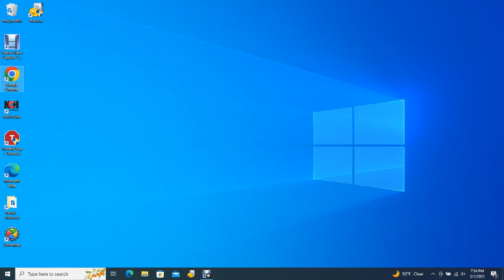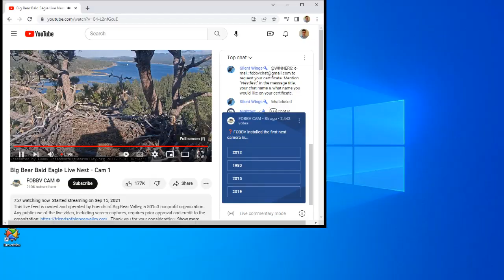Big Bear Bald Eagles 05/01/2023 14:18